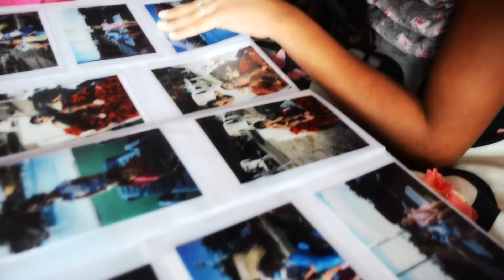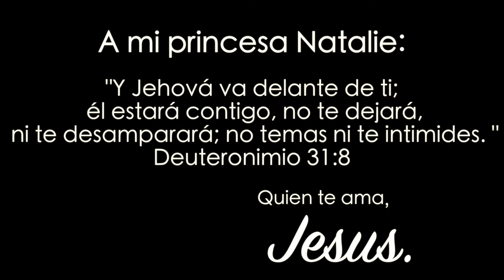Natalie Mis Quince años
"Y Jehová va delante de ti;
 él estará contigo, no te dejará,
 ni te desamparará; no temas ni te intimides. "
Deuteronimio 31:8

Photography by: Karla Attias Tosta
Video: Karttos Studios